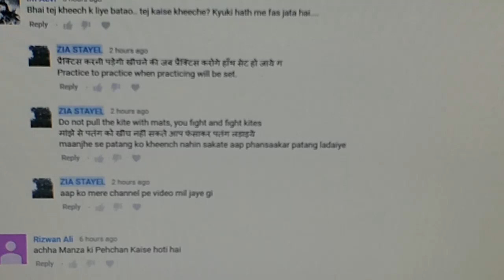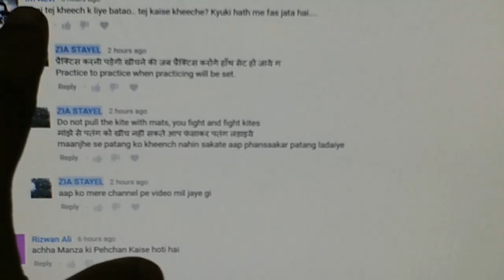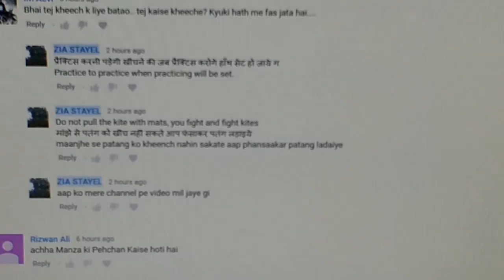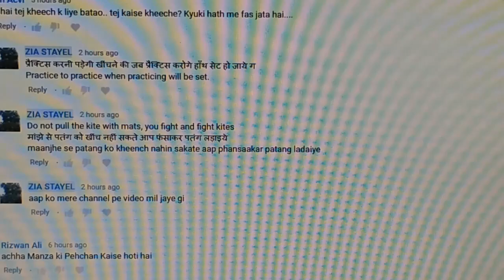पतंग को तेज खींचते समय हाथ में डोर न फसे/While pulling kite fast, do not get caught in the hand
In this video taught that the kite does not get stuck in hand while pulling fast
इस वीडियो में सिखाया है पतंग को तेज खींचते समय हाथ में डोर न फसे
is veediyo mein sikhaaya hai patang ko tej kheenchate samay haath mein dor na phase